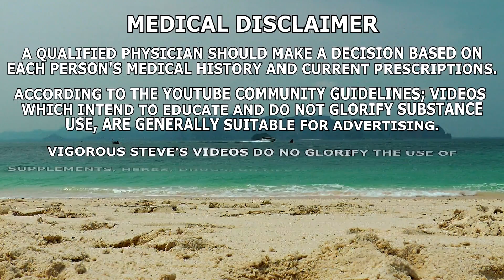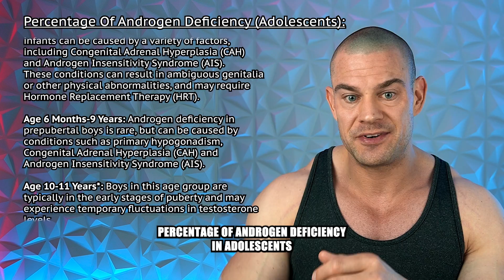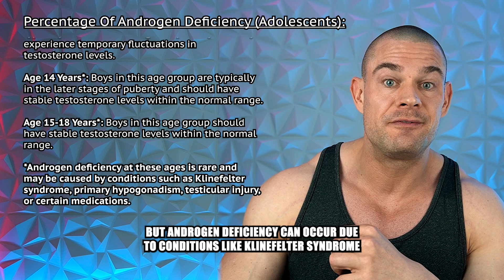The EPIDEMIC Of Teenagers On Testosterone Replacement! | Self-Induced Androgen Deficiency!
🏥 Essential Health Monitoring Devices:
EMAY Digital Sleep Oxygen Monitor

⚕️ Vigorous Amazon Store (Bodybuilding Health Stuff):

Studies Discussed:
Title: Prevalence of Symptomatic Androgen Deficiency in Men
Authors: A.B. Araujo, G.R. Esche, V. Kupelian, A.B. O’Donnell, T.G. Travison, R.E. Williams, R.V. Clark & J.B. McKinlay
Published: November 1st, 2007
PMID: 17698901 DOI: 10.1210/jc.2007-1245

Title: Characteristics of Secondary, Primary, and Compensated Hypogonadism in Aging Men: Evidence from the European Male Ageing Study
Authors: A. Tajar, G. Forti, T.W. O'Neill, D.M. Lee, A.J. Silman, J.D. Finn, G. Bartfai, S. Boonen, F.F. Casanueva, A. Giwercman, T.S. Han, K. Kula & More...
Published: April 1st, 2010
PMID: 20173018 DOI: 10.1210/jc.2009-1796

Title: Prevalence of late-onset hypogonadism among middle-aged and elderly males in China
results from a national survey
Authors: Y.J. Liu, X.B. Shen, N. Yu, X.J. Shang, Y.Q. Gu, L.D.g Zuo, C.L.g Xiong, Z. Ye & Y.Z. Zhou
Published: March-April, 2021
PMID: 33154202 PMCID: PMC7991815 DOI: 10.4103/aja.aja_59_20

Title: Testosterone Trajectories and Reference Ranges in a Large Longitudinal Sample of Male Adolescents
Authors: A. Khairullah, L.C. Klein, S.M. Ingle, M.T. May, C.A. Whetzel, E.J. Susman & T. Paus
Published: September 30th, 2014
PMID: 25268961 PMCID: PMC4182562 DOI: 10.1371/journal.pone.0108838

Title: Low Testosterone in Adolescents & Young Adults
Authors: J. Cohen, D.E. Nassau, P. Patel & R. Ramasamy
Published: January 10th, 2020
PMID: 32063884 PMCID: PMC6966696 DOI: 10.3389/fendo.2019.00916

TIMESTAMPS
0:00 - Intro Teaser
0:22 - Young Adults On Testosterone Replacement Therapy
1:30 - Social Media Pressure
5:08 - Total Testosterone Levels
8:25 - Free Testosterone Levels
9:34 - Bioavailable Testosterone, DHT & SHBG Levels
9:50 - Androgen Deficiency In Adults & Adolescents
13:08 - Pressure For Young People To Get On TRT
14:13 - When Are You Ready For Your First Cycle?
18:24 - Closing Thoughts